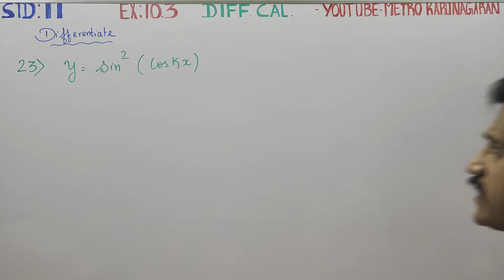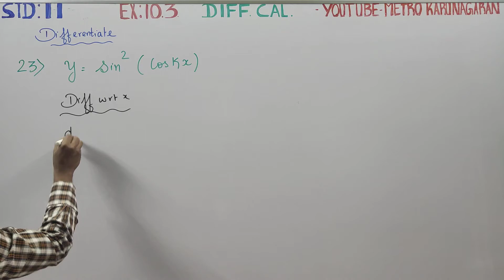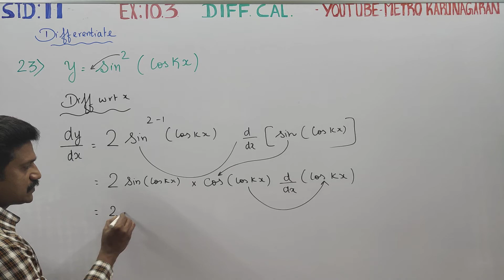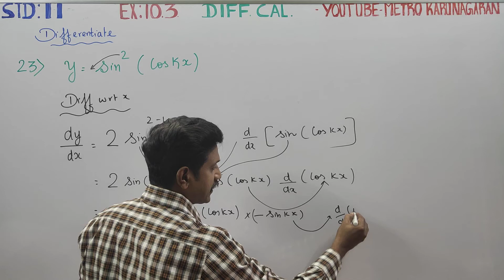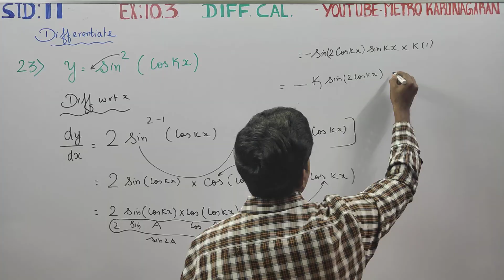11th Std Maths Ex.10.3(23) Differentiate y= sin^2(cos Kx)